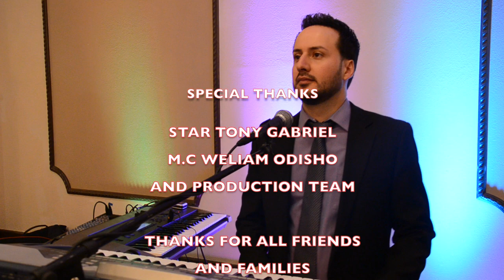Fouad and Helda Wedding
This video is about Helda